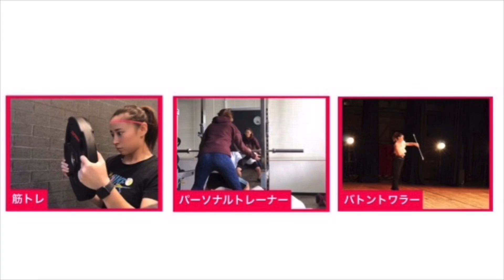『肩周り』の怪我予防！最高のパフォーマンスを出す為に！！#1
私が飲んでいる中でもオススメのプロテイン😌
気になる方はチェックしてみてください！⬇︎

筋トレ・バトン・ネタ動画など配信しています！
気になった方は寄って行ってくださいね🙇‍♀️